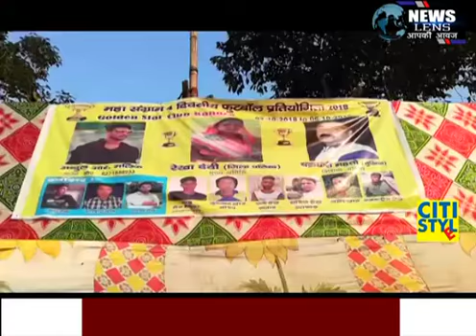NEWS LENS : बाघमारा के कांड्रा में आयोजित फुटबॉल टूर्नामेंट के आयोजन का आज फाइनल मैच के साथ समापन